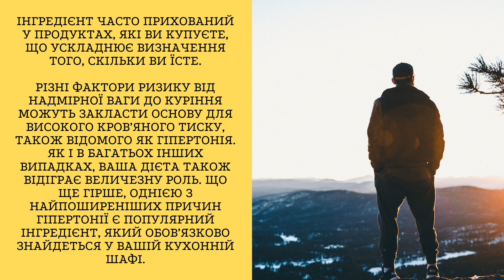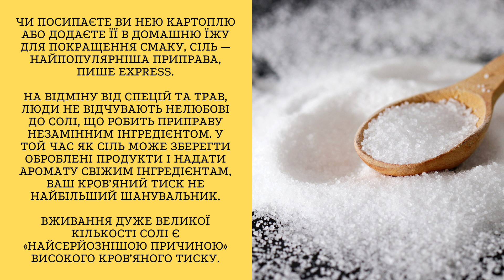Головний продукт, який не можна гіпертонікам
Інгредієнт часто прихований у продуктах, які ви купуєте, що ускладнює визначення того, скільки ви їсте.

Різні фактори ризику від надмірної ваги до куріння можуть закласти основу для високого кров’яного тиску, також відомого як гіпертонія. Як і в багатьох інших випадках, ваша дієта також відіграє величезну роль. Що ще гірше, однією з найпоширеніших причин гіпертонії є популярний інгредієнт, який обов’язково знайдеться у вашій кухонній шафі.

Чи посипаєте ви нею картоплю або додаєте її в домашню їжу для покращення смаку, сіль — найпопулярніша приправа, пише Express.

На відміну від спецій та трав, люди не відчувають нелюбові до солі, що робить приправу незамінним інгредієнтом. У той час як сіль може зберегти оброблені продукти і надати аромату свіжим інгредієнтам, ваш кров’яний тиск не найбільший шанувальник.

Вживання дуже великої кількості солі є «найсерйознішою причиною» високого кров’яного тиску.

Причина, через яку пікантний ароматизатор підвищує кров’яний тиск, полягає у затримці води. Сіль змушує ваше тіло утримувати воду. Якщо ви їсте занадто багато, зайва вода в крові означає додатковий тиск на стінки судин, підвищуючи кров’яний тиск. Якщо у вас є високий кров’яний тиск, занадто багато солі підвищить його ще більше, і це може означати, що будь-які ліки від кров’яного тиску, які ви приймаєте, не працюють так, як повинні.

Дорослі повинні споживати менше шести грамів солі щодня. Але поки не замикайте сільничку в кухонній шафі.

«Більшість солі, яку ми їмо, прихована в продуктах, які ми купуємо у готовому вигляді, таких як хліб, печиво, сухі сніданки, соуси та приправи, а також готові страви та їжа на виніс».